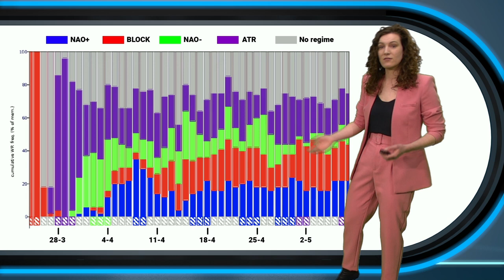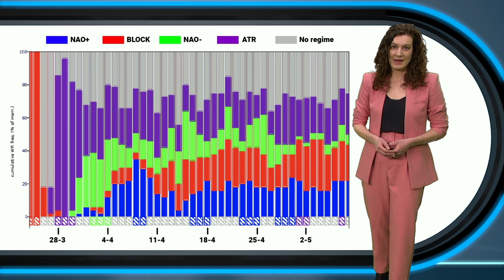30-daagse: gaat wisselvalliger weer terrein winnen?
De maand maart verloopt record-zonnig, maar gaat april op dezelfde manier verder? Daar vertelt Roosmarijn Knol je meer over in de nieuwste 30-daagse!